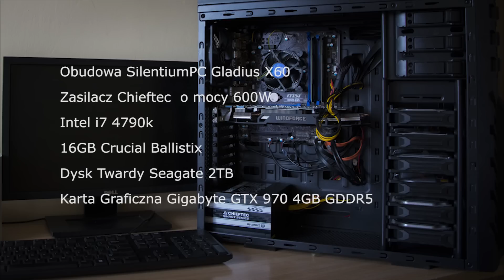Składanie komputera /PC Building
SilentiumPC Gladius X60
Chieftec GPS-600A8 600W
Intel i7 4790k
16GB Crucial Ballistix DDR3 1600MHz CL9
Seagate 2TB
WD 2TB
Gigabyte  GeForce GTX 970 4GB DDR5